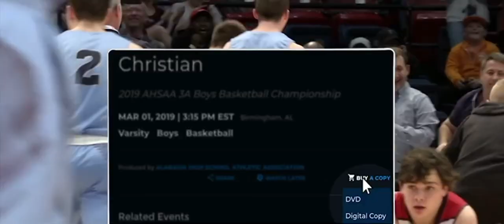Cheyenne East High School Marching Band 2019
Casper, WY    WHSAA State Marching Band Festival 2019